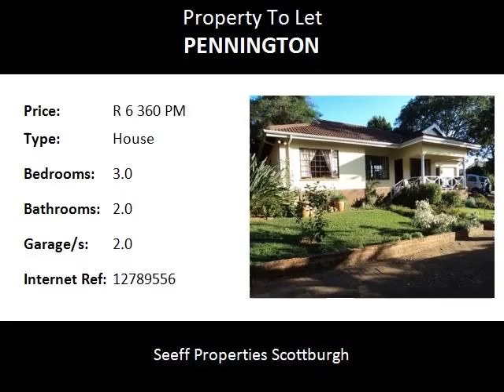3.0 Bedroom House To Let in Pennington, Pennington, South Africa for ZAR R 6 360 Per Month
Bedrooms: 3.0
Bathrooms: 2.0
Garages: 2.0
Price: R 6 360 Per Month

Property Description:

Spacious unit in peaceful wooded estate with good security in the quiet village of Pennington.  Just right for a family. Home boast three bedrooms, 2 bathrooms, open plan kitchen and lounge area. Lovely verandah to enjoy sundowners and abundance bird life. Rent does not include arm response, lights and water. Home is available from 1st June 2015